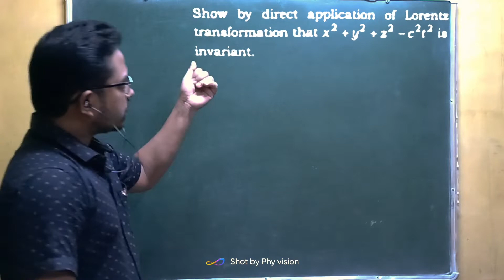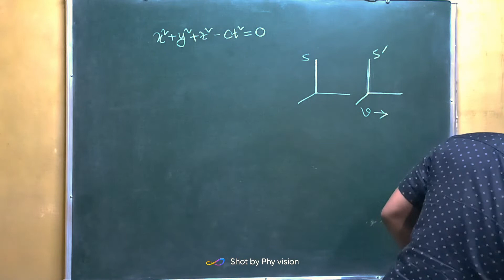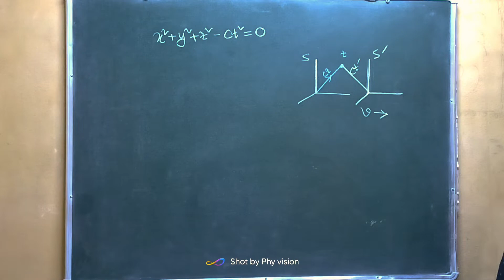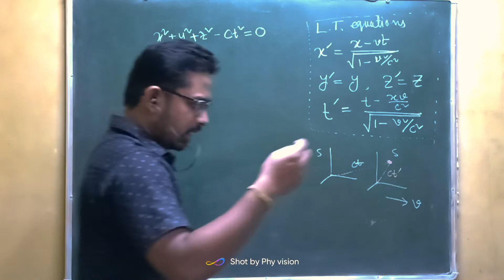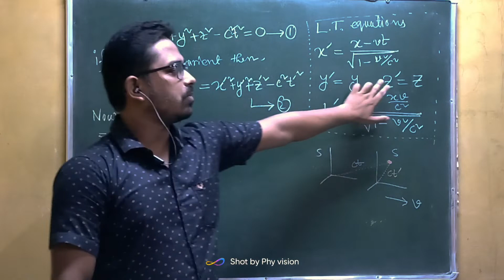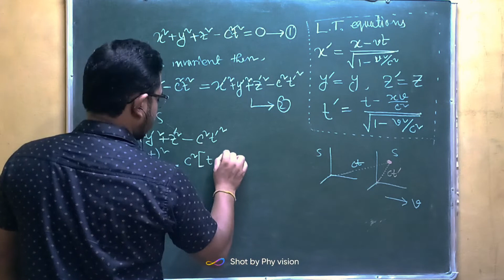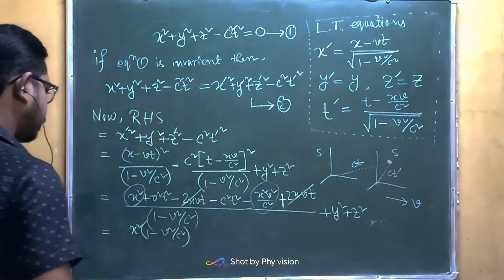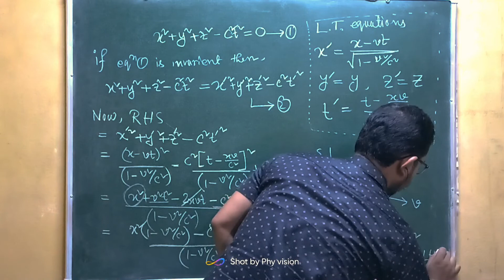Show by direct application of Lorentz transformation that x2+y2+z2-c2t2 is invariant: Bsc 4th sem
Show by direct application of
Lorentz transformation that
x2+y2+z2-c2t2 is invariant

This video provides solutions to numerical questions of Tripura university BSc 4th-semester Physics (pass).

Your Quires
bsc 4th sem physics important questions
bsc 4th sem physics question paper
bsc 4th sem physics notes
Bsc Physics 4th Semester (Pass) | Previous Year Question Paper solution | Tripura University |